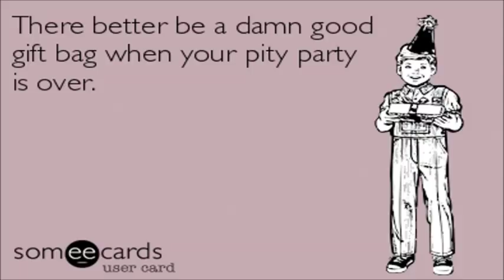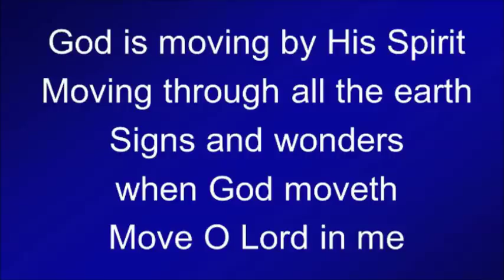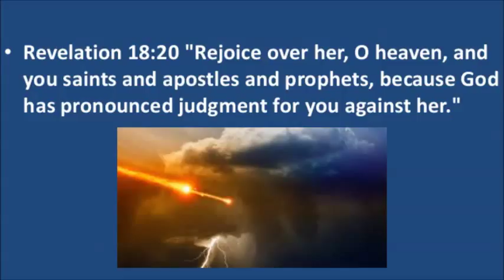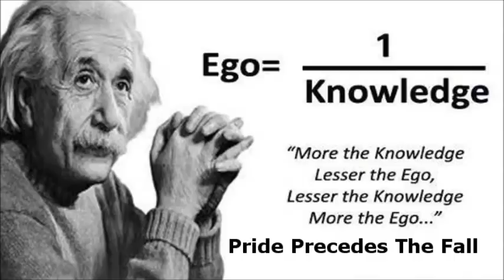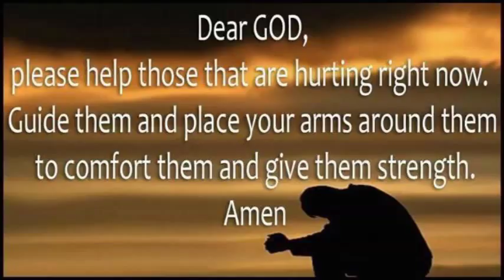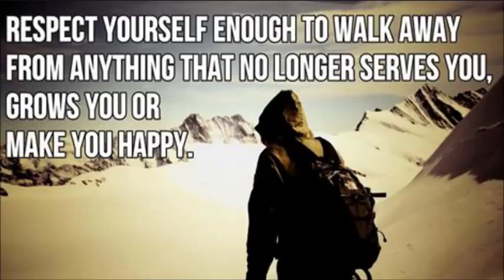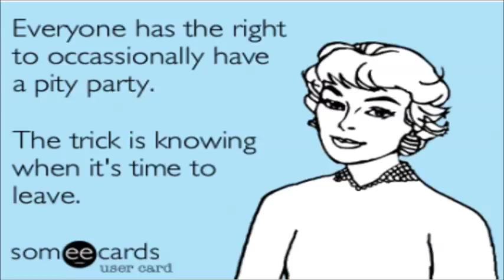THE PITY PARTY BEAM WEAPON ~ by Zeph Daniel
A lot of you folks have been really hurting this holiday season, and I hope this video will help you all get through the next couple of weeks.. Peace and many blessings to all of you..